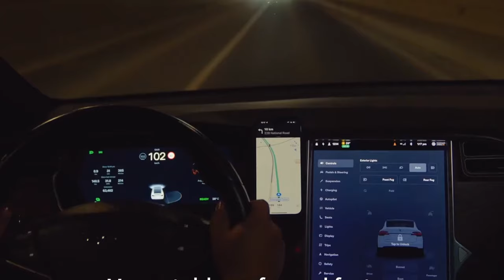Top 6 Best iPhone 16 Pro Cases!🔥🔥✅ PART 2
Welcome beautiful people, Let's talk about the best iphone 16 pro cases! I have made a list of the best iphone 16 pro cases which will help you decide which one to choose.

Quick Links:✔
   introduction 0:00

I have prepared this video guide for the best iphone 16 pro cases  to give you the ins and outs to help you make the right choice. So let's get started.
The iPhone 16 Pro is a sleek and stylish device that demands protection.  With its innovative features and premium design, it's essential to safeguard your phone from accidental drops, scratches, and other potential damage. This video will explore the top 6 best cases for the iPhone 16 Pro, offering a variety of options to suit your style and protection needs.
The TORRAS Ultra Magnetic Ostand case for iPhone 16 Pro offers a powerful magnetic solution for your iPhone.
The Spigen Ultra Hybrid T MagFit case for iPhone 16 Pro offers a stylish and protective solution.
The Elago Magnetic Silicone case for iPhone 16 Pro offers a sleek and protective solution for your iPhone.
The URBAN ARMOR GEAR case for iPhone 16 Pro offers exceptional durability and protection.
The Caseology Parallax Mag for iPhone 16 Pro is a stylish and functional case designed for the iPhone. Its integrated magnets ensure a secure connection to MagSafe chargers, providing a seamless and efficient charging experience.

AllCasesHere is a participant in the Amazon Services LLC and other affiliate Associates Program, an affiliate advertising program designed to provide a means for sites to earn advertising fees by advertising and linking to Amazon and other platforms. As an Associate, I earn from qualifying purchases.